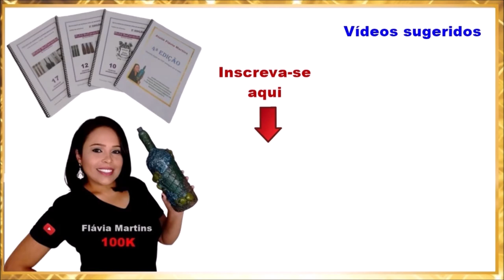Faça e venda! Pano de prato com stencil de Natal - Flávia Martins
Referência:
Stencil Frase Feliz Natal OPA 2549
Stencil Arabesco Renda I OPA2318